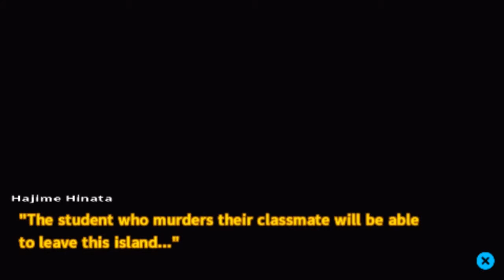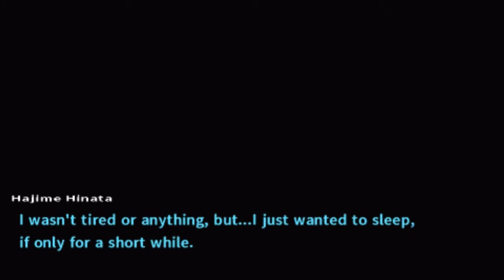Danganronpa 2: Goodbye Despair Vita - Pt. 5 - The Killing Game Begins!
The Rules are laid out for us.
Rule 5: Class Trials. Rule 6: Blackened lose they die. Rule 7: Blackened wins, you all die. Rule 8: If you all die, Blackened leaves. Rule 9: 3 people discover a body, it is announced. Rule 10: Destroying property is forbidden. Rule 11: You can investigate anything on the island. Rule 12: Monokuma can make more rules. Rule 34: Oh wait, whoops.